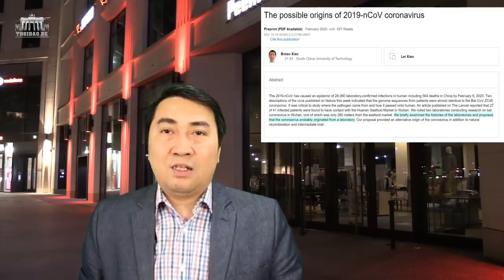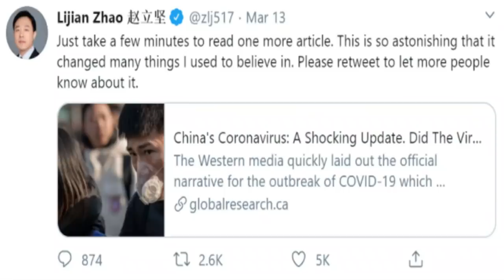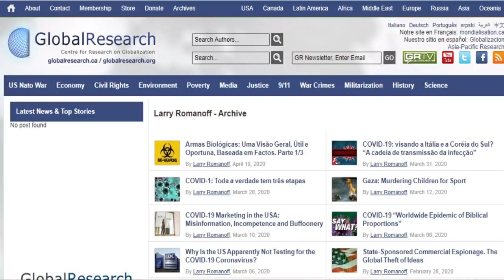Cuộc chiến “thuyết âm mưu” Mỹ - Trung nóng bỏng